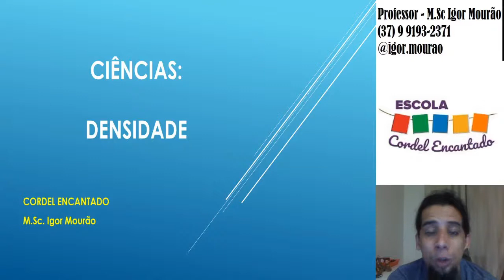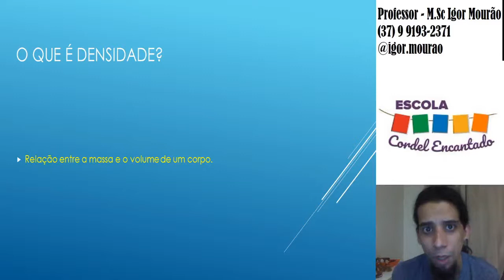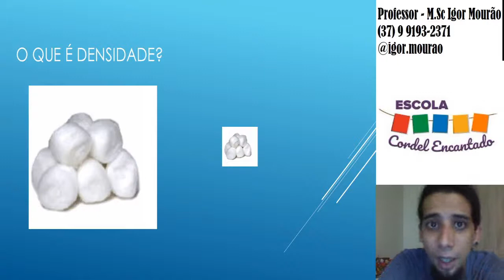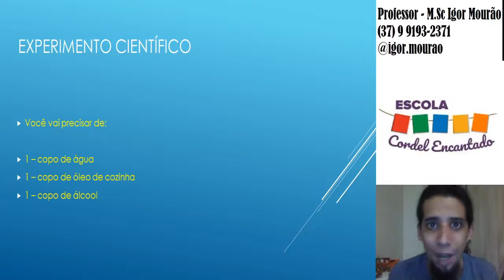Videoaula Pequenos Cientistas - Densidade 10/09 - Profº Sc.M. Igor Mourão / Escola Cordel Encantado.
A densidade é a relação entre massa e volume de um corpo. A massa é geralmente confundida com o peso, mas não são a mesma coisa. Peso é a relação entre massa e gravidade. O volume de um corpo é a quantidade de espaço que este corpo ocupa. Quando relacionamos a massa de um corpo e o seu volume, temos a densidade do mesmo.